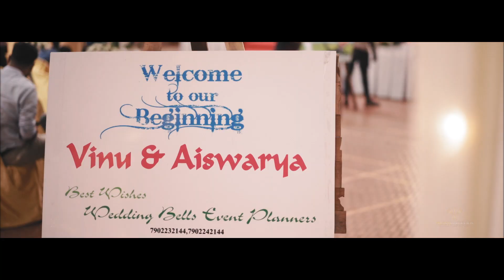Beautiful Wedding Story Of Aiswarya & Vinu - Chottanikkara Temple Weddings - MoonWedlock